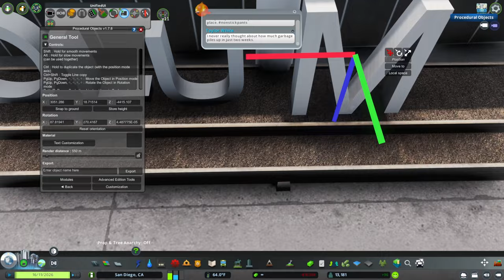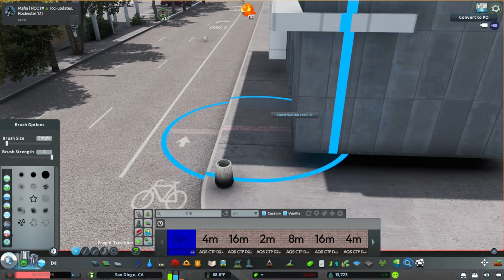Cities: Skylines | San Diego 1:1 | Episode 1 | Building the downtown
San Diego is a city on the Pacific coast of California known for its beaches, parks and warm climate. Immense Balboa Park is the site of the renowned San Diego Zoo, as well as numerous art galleries, artist studios, museums and gardens. A deep harbor is home to a large active naval fleet, with the USS Midway, an aircraft-carrier-turned-museum, open to the public.

Once again, a thank you to  @GaseousStranger  for creating this map